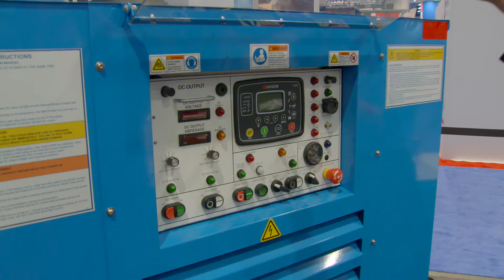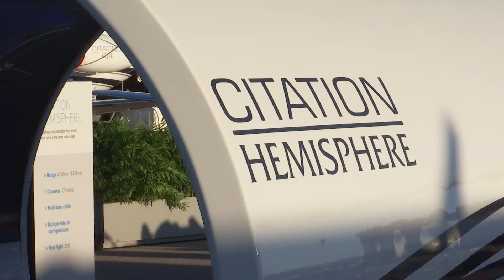NBAA2015 Video Minute: NBAA Convention a Resounding Success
Held Nov. 17 to 19, 2015, in Las Vegas, NV, NBAA’s Business Aviation Convention & Exhibition (NBAA2015) was a memorable event that showcased the industry’s vitality and relevance. From amazing exhibits, to a robust program schedule, to charitable fundraising, the event offered high value to the business aviation community. Watch video highlights.